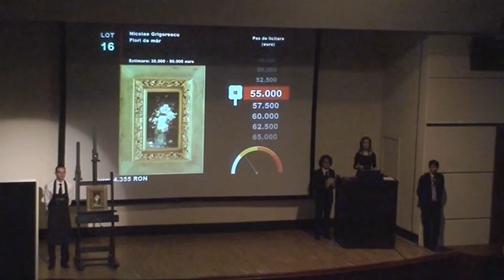Artmark - Licitaţia Mărţişor I: Pictură şi Sculptură - Nicolae Grigorescu - Flori de măr